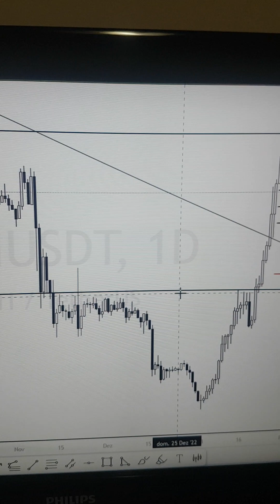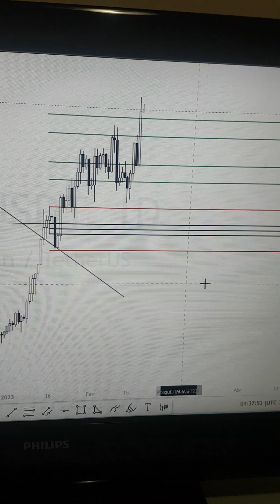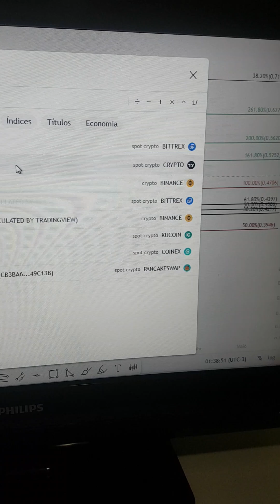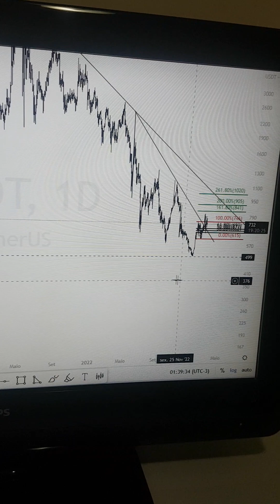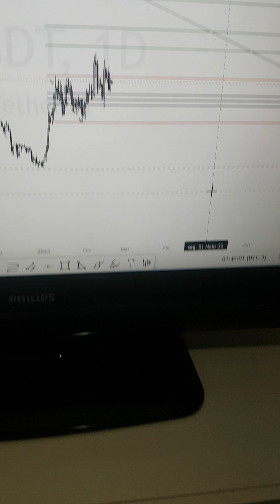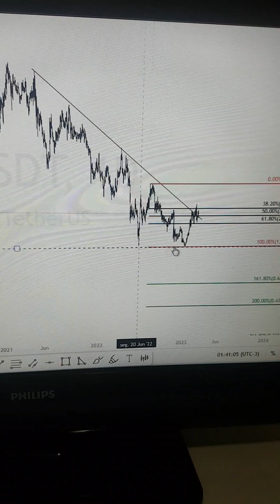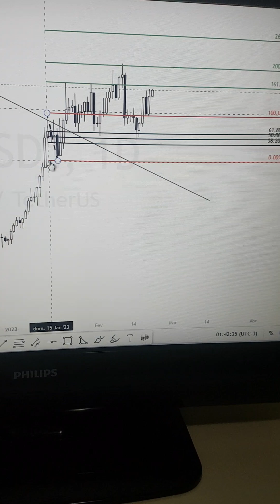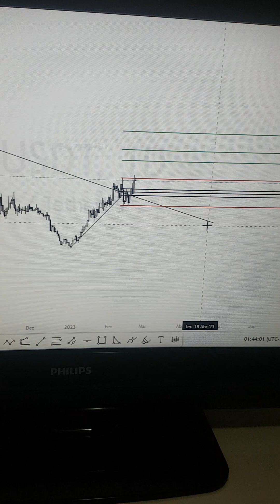VET/USDT, AR/USDT, COTI/USDT, ENJ/USDT e mais algumas....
Panorama de moedas que falamos - parte II
VET, COTI, AR, ENJ, KMD, ONE, MKR, SNX, TRX, XTZ